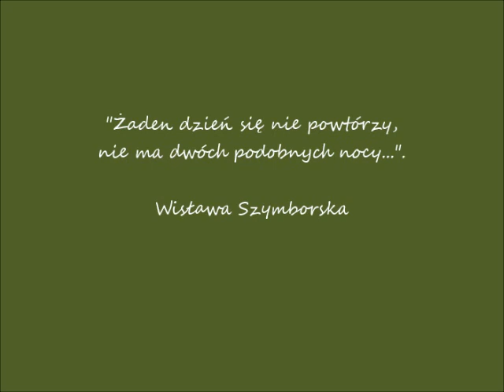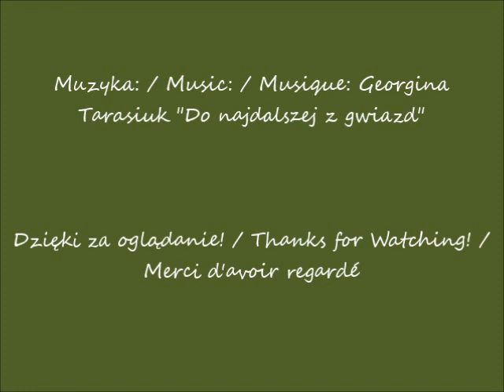2023 0831 Warszawa Narodowy Instytut Onkologii Marii Skłodowskiej Curie w rozbudowie cz 1 po 12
Narodowy Instytut Onkologii Marii Skłodowskiej-Curie w rozbudowie / Maria Skłodowska-Curie National Institute of Oncology under development / Institut national d'oncologie de Maria Skłodowska-Curie en cours de développement
Widok z ulicy Pileckiego / View from the Pilecki Street / Vue depuis la rue de Pilecki
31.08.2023 po / after / après 12.08